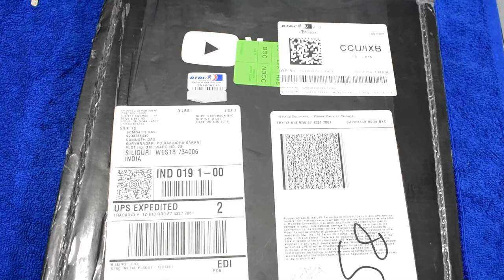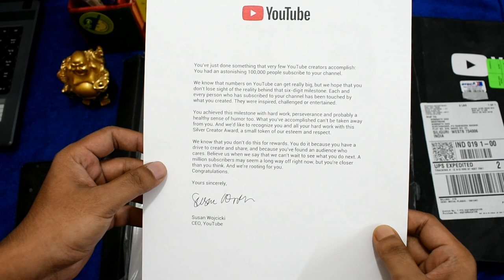Silver Play Button Unboxing Story Video | Face Reveal Shuddh Ideas | How I get My Silver Play button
Hello Friends, at last i get it..after long time, but at last i get my Silver Play Button from youtube, so ak video to banta hai, Silver Play Button Unboxing ka, Thank you all. In this video you can see unboxing of my Silver Play button from Youtube. Love you all. :)